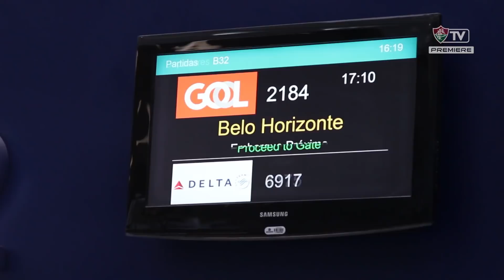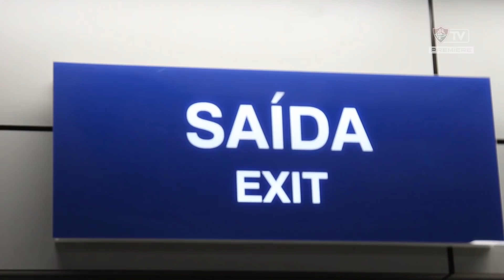FluTV - Em solo mineiro! Confira como foi a viagem do elenco tricolor para BH